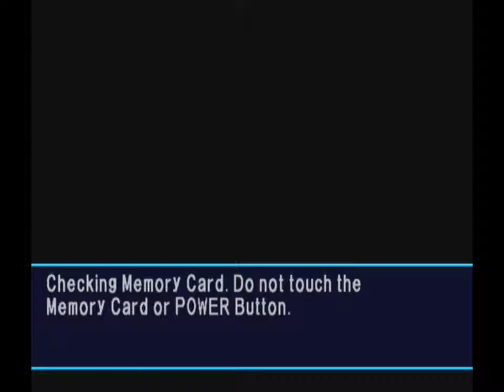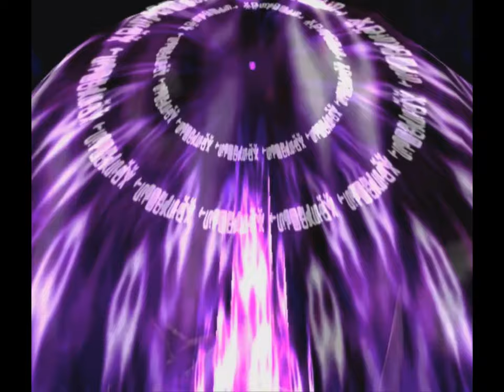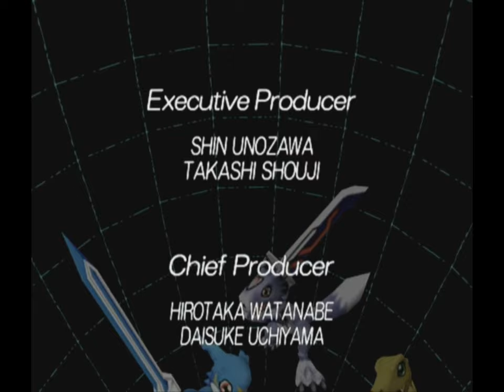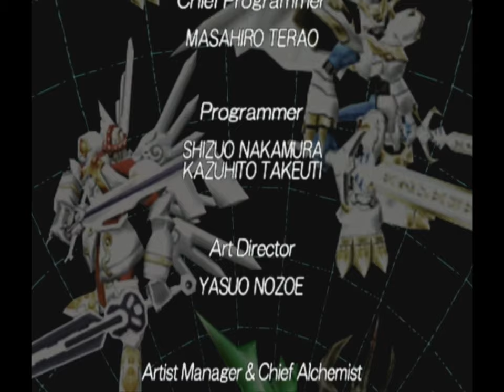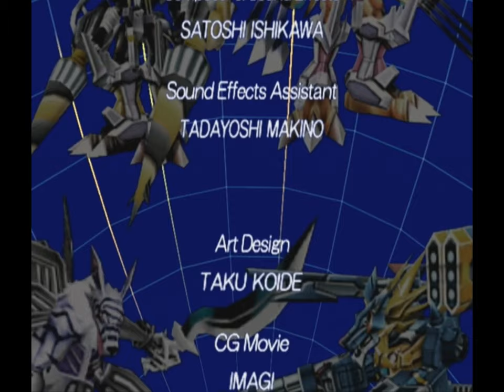Longplay of Digimon World 4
Longplay of Digimon World 4, played as the NTSC version on the GameCube. This game's version was released on June 2nd, 2005.

0:00:00 - Start
0:00:27 - Opening
0:02:10 - Hub World
0:05:00 - Practice Stage

Death Valley
0:08:34 - Goblin Pass
0:19:53 - Humid Cave
0:32:07 - Boss: Blossomon
0:35:53 - Goblin Pass
0:37:48 - Abyss of Grief
0:44:44 - Cliff Dungeon
1:16:37 - Boss: Mammothmon
1:28:09 - Goblin Pass
1:30:01 - Goburimon Fortress
1:39:50 - (Good place to grind for XP)
1:45:45 - Boss: Mecha Rogue
1:54:52 - Goblin Pass
1:56:26 - Abyss of Grief
2:01:30 - Numenume River
2:04:45 - Doom Dome
2:07:18 - Doom Base
2:30:17 - Boss: Apokarimon
2:32:50 - Hub World

Dry Land
2:38:28 - Mummy Desert
2:41:15 - Sand Labyrinth
3:14:34 - Boss: SkullGreymon
3:18:05 - Mummy Desert
3:20:39 - Grief Wasteland
3:23:07 - Ancient Ruins
3:55:50 - Boss: Scorpiomon
4:03:00 - Mummy Desert
4:03:35 - (Best place to grind for XP, restart game console if obelisk is destroyed)
4:06:00 - Train Line
4:09:12 - Power Plant
4:09:57 - Mummy Desert
4:11:04 - Grief Wasteland
4:14:57 - Station X
4:28:23 - Virus Lab
4:50:23 - Boss: MaloMyotismon
5:00:23 - Hub World

Venom Jungle
5:04:09 - Gekogeko Land
5:07:27 - Geko Path
5:13:05 - Boss: ShogunGekomon
5:19:10 - Gekogeko Land
5:32:13 - Mangrove Forest
5:35:55 - Vine Tunnel
5:53:52 - Boss: Mecha Rogue 04
5:59:34 - Gekogeko Land
6:00:53 - Vein
6:23:28 - Boss: Diaboromon
6:32:53 - Gekogeko Land
6:33:38 - Mangrove Forest
6:39:27 - Venom Swamp
6:42:15 - Dread Note
6:48:37 - Dread Bridge
7:14:46 - Boss: Lucemon
7:30:11 - Hub World

Machine Pit
7:36:29 - Battle Arena
7:40:45 - Electro Mine
8:39:49 - Boss: RoyalKnightmon
8:47:10 - Battle Arena
8:49:11 - Mecha Nest
9:08:42 - Boss: Mecha Rogue 05
9:12:12 - Battle Arena
9:14:08 - Mechanical Core
9:18:40 - Core Area
9:31:52 - Final boss: Mecha Rogue X
9:47:35 - Credits